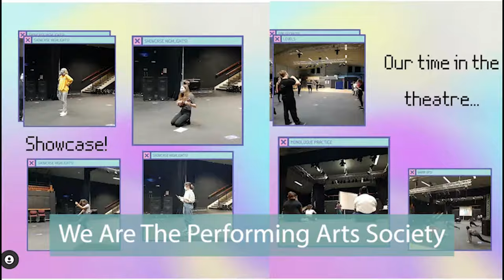Performing Arts Society // Welcome '21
Meet our Societies - Performing Arts

Welcome to PA! An ever-growing family of creative souls! Whatever your talent may be, we have a place for you! Here, we don't just create shows, we create memories.

No matter who you are, where you come from, or if you’re even here in-person - welcome to Greenwich Students’ Union. It’s the place you go when you’re finding your feet, when you’re struggling with deadlines, when you’re trying to make friends, when you’re campaigning for change, when you want to try a new activity and the place to be when you meet up with your mates. You belong here.

greenwichsu.co.uk/welcome